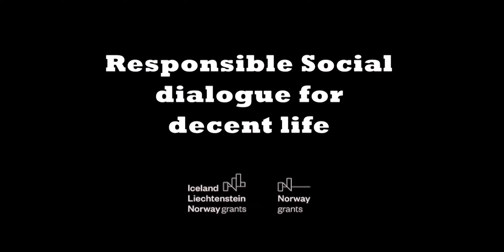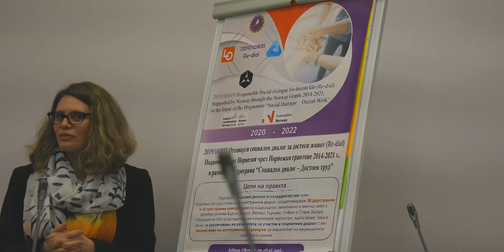КНСБ - RE - DIAL PROJECT